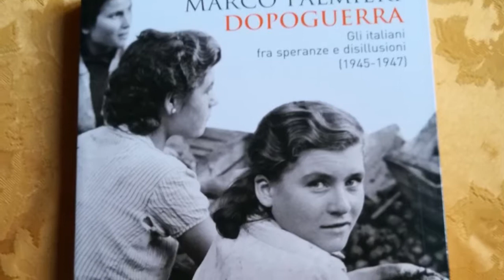Lucio Villari - Presentazione di "Dopoguerra" di Mario Avagliano e Marco Palmieri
Registrazione effettuata da Liberi.tv il 25 settembre 2019 a Roma - Palazzo Ferrajoli

Presentazione del libro "Dopoguerra" di Mario Avagliano e Marco Palmieri ed. Il Mulino, organizzata da ITALIDE.

Stralci dell'intervento di Lucio Villari, storico.